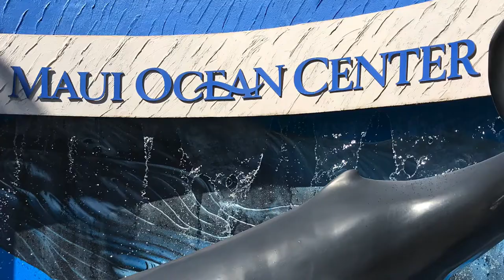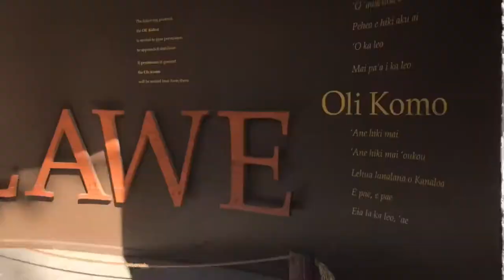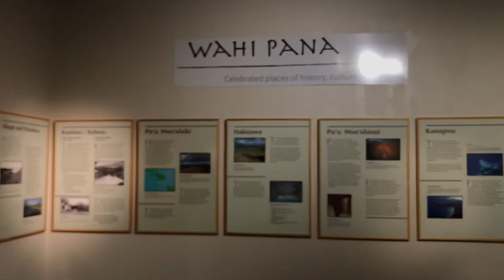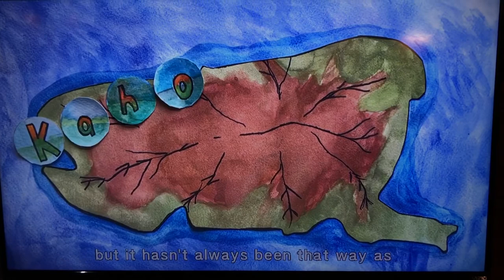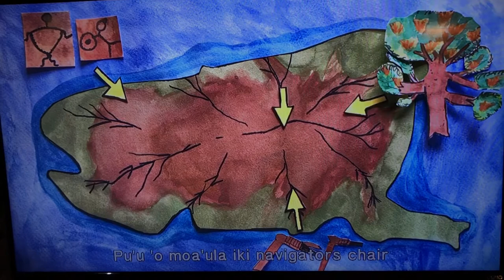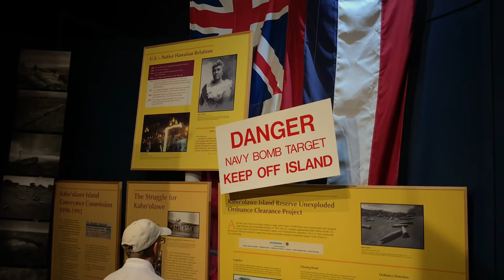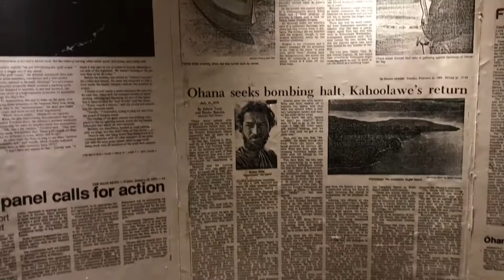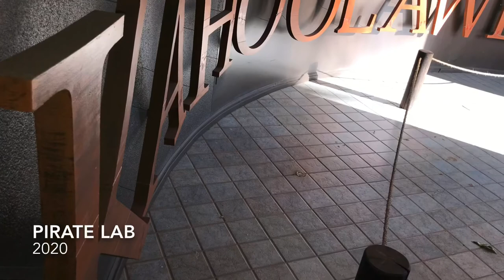Interpreting Kahoʻolawe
The Maui Ocean Center's recently-opened exhibit explores the nearby island that has been controlled by the US Navy for most of the past 80 years. Their Kaho‘olawe: A Story of History and Healing installation was created in collaboration with the Kaho‘olawe Island Reserve Commission and built upon previously-displayed exhibits used in the Ke Aloha Kupa’a I Ka ‘Āina (Steadfast Love for the Land) exhibit from the Smithsonian Museum in Washington, D.C. and the Kaho‘olawe: Rebirth of a Sacred Hawaiian Island exhibit from the Bishop Museum, Oahu.

Choosing to interpret an ongoing coastal management challenge that was steeped in controversy and struggle is not the typical fare of a family- and tourist-friendly venue. The Ocean Center manages to do it with sensitivity, accuracy, and in a way that invites conversation rather than retreating to previous assumptions. Next time you are in Maui, go check it out. But until then, this video will give you a little taste.